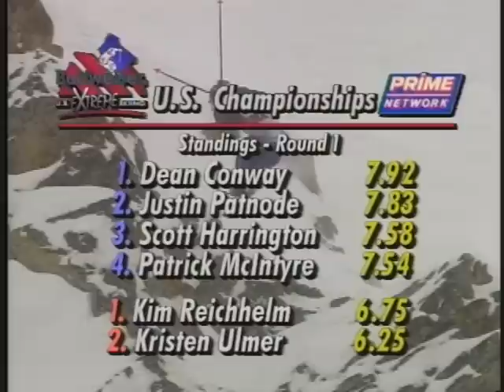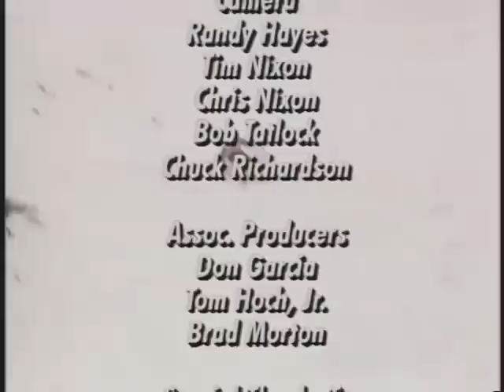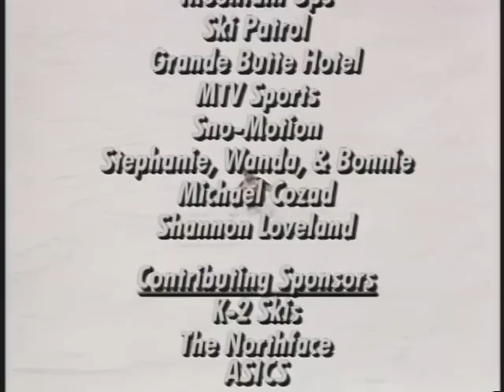First US Extreme Skiing Championship 1992 | Crested Butte Colorado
The US Extreme Ski Championships are held annually in Crested Butte, Colorado. John Sandy Productions produced the TV show for 17 seasons. This was the event was the inaugural event from 1992, hosted by Budweiser. This event was actually founded by John "Sandy" Santucci, Owner and operations manager of JSP Broadcast, Inc. Hosts of this show include Rob DesLauriers, Bart Lockhart, and John "Sandy" Santucci

 Shots on the hill were provided by John Sandy Productions. JSP Broadcast, Inc of Denver, Colorado reserves all rights to this feature.